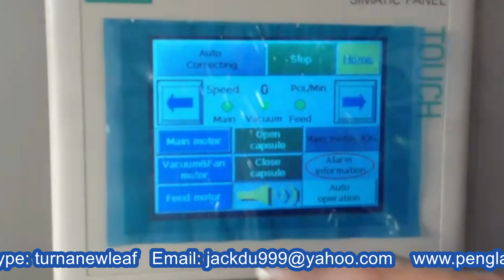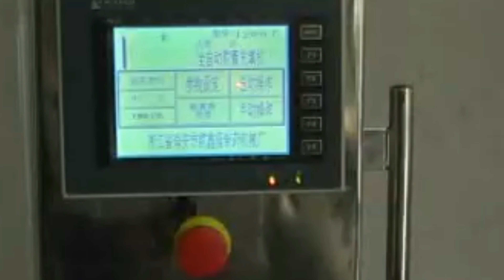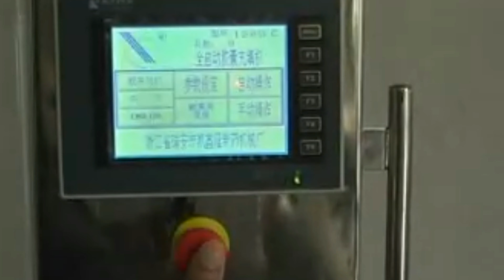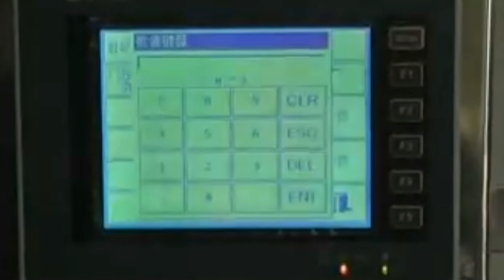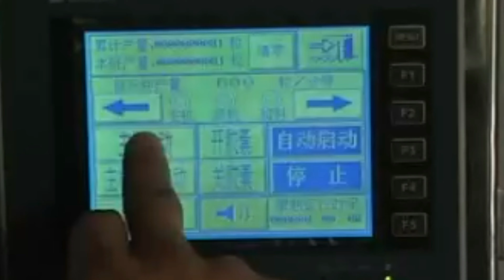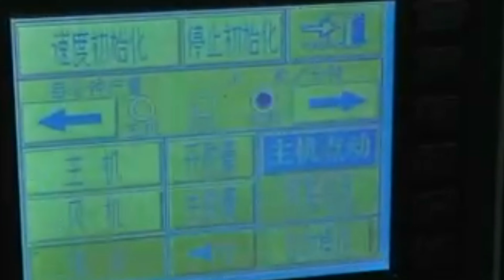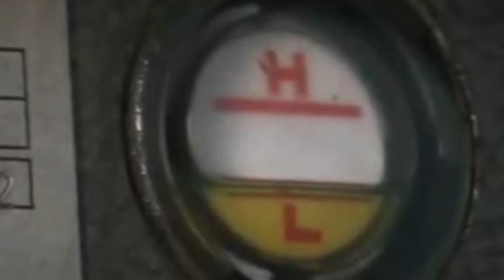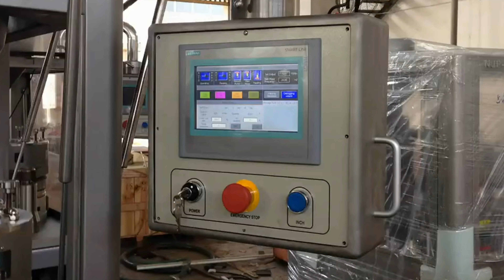Capsules filling machine powder filler equipment teaching demo máquina de llenado de cápsulas